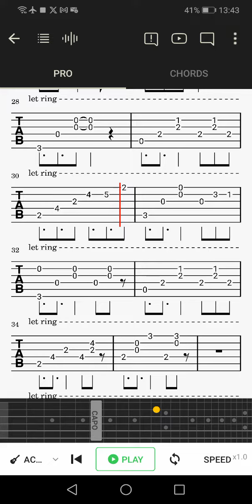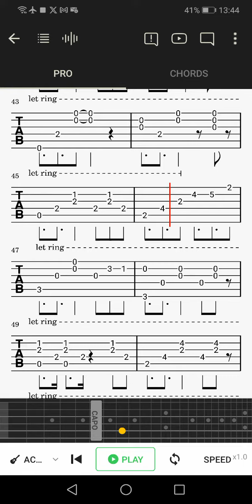sprinter - Dave - guitar tab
for playthrough of the tab